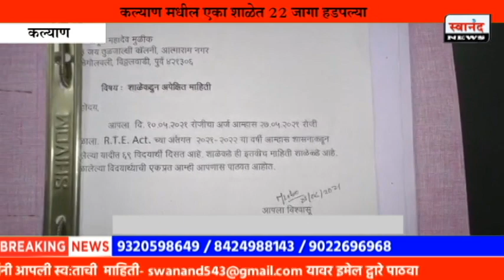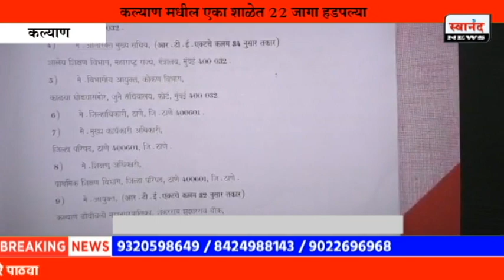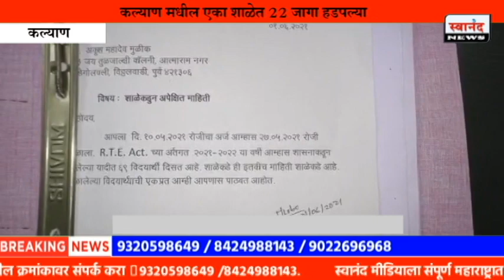गरजू विद्यार्थ्यांसाठी असलेल्या आरटीई वर धनदांडग्याचा डल्ला | एका शाळेत 22 जागा हडपल्या | कल्याण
SEND ME STUFF:

Near B.K.No.1416,
Maratha section - 32,
Ulhasnagar - 421004,
Dist. : Thane,
Maharashtra,
India